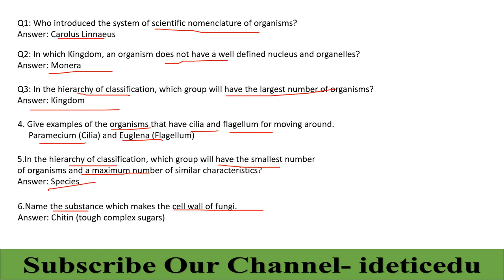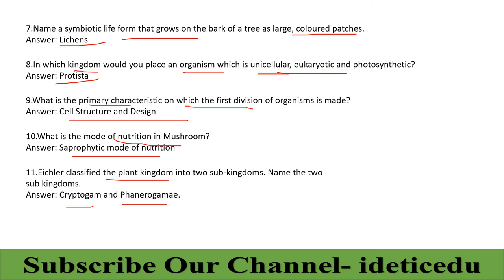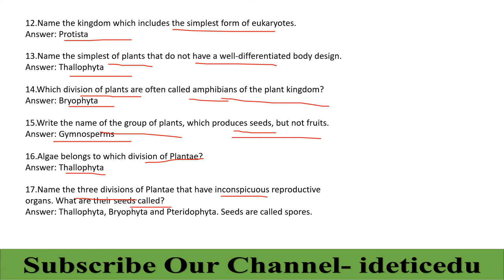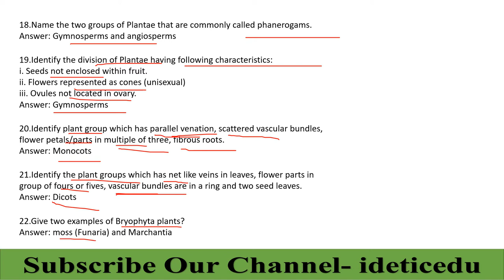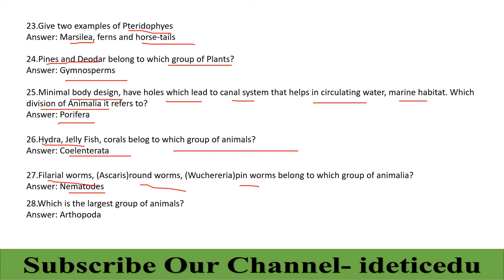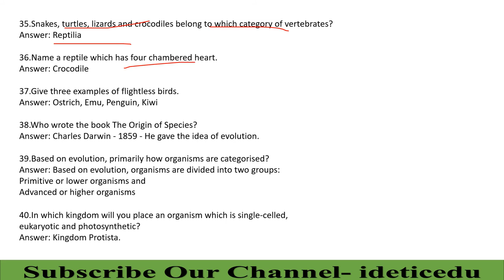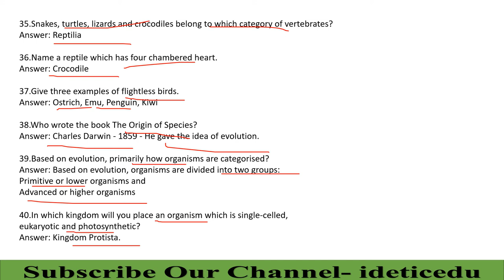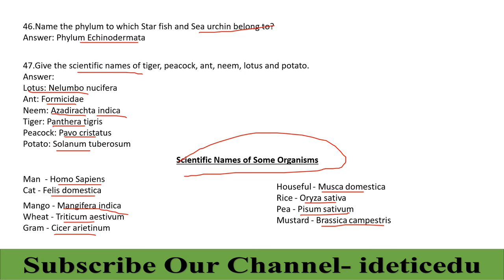Biology Plant & Animal Kingdom | For Railway ALP & Group D, SSC CPO,SSC CGL 2018,CDS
Biology  Plant & Animal Kingdom MCQ  For Railway ALP & Group D, SSC CPO,SSC CGL 2018,CDS